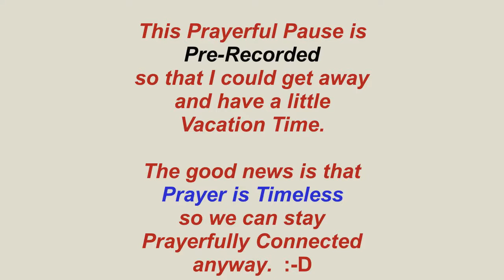PP 06 19 20 Forever God